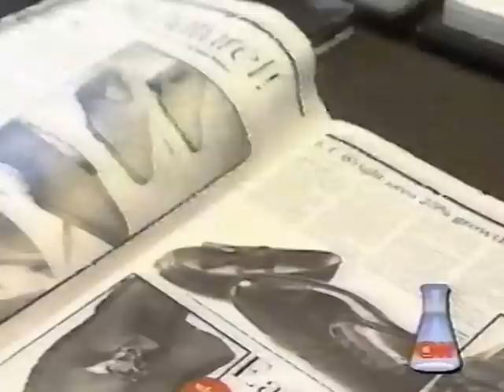West Iron County HS basketball 1984-85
I made a digital copy of an old VHS tape of my basketball games when I was in high school. My dad filmed the fourth quarter of Iron Mountain HS game at the Iron River Armory where they Wykons played our games back then. It also shows the 10:00 PM WLUC TV Marquette newscasts covering the the district and regional playoffs. Finally, there is the full broadcast WLUC of the Upper Peninsula Class C regional final against Manistique HS. In between there are some vintage 1980s television commercials and other assorted bits. Watching the video, which I haven't seen in years, brought back many fond memories. It was nice to see and hear Coach Chuck Greenland and my father! I miss those guys!